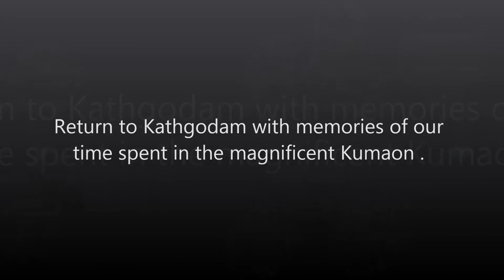Kumaon Multi-activity Leisure Camp - Foliage Outdoors - Summer 2017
Daankudi a heritage village house located at one of the highest points (4,780 ft.) in the valley of the sun, was built in 1886. The festive and cultural hub of the surrounding villages for over a century overlooks the beautiful valley dotted with fields and village below.

It is a beautiful old stone house, an ode to myth, full of old wooden carvings and restored paintings. It is a paradise in real life, with rustic old structures that have been painstakingly preserved for the generation of today to enjoy. The food cooked by locals is pure, organic, and freshly prepared, from their own farms.

Sun temple in Katarmal, built in the 9th century is the Second most important Sun Temple in the country, the first Sun temple being the Konark Sun Temple in Orissa. This area is famous for its historic structures and is dotted with many sun temples. We ride mountain bikes, learn paragliding, stay in beautiful heritage villages, camp out by the river with mesmerising Himalayan views making it a perfect escape from the maddening pace of the city..